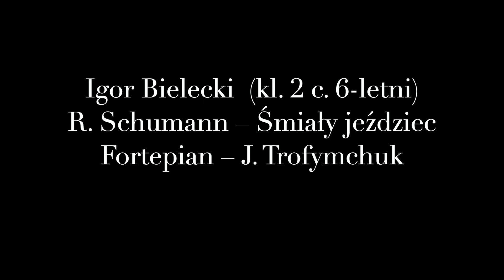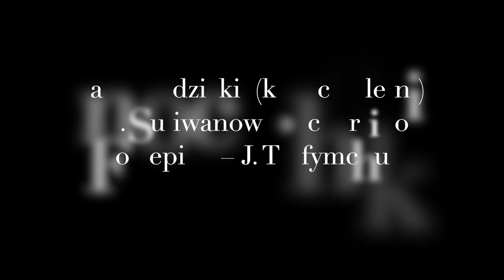Wiosenne Popisy #5 Klasa perkusji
Wykonanie: uczniowie Szkoły Muzycznej I i II stopnia im. Fryderyka Chopina w Białej Podlaskiej